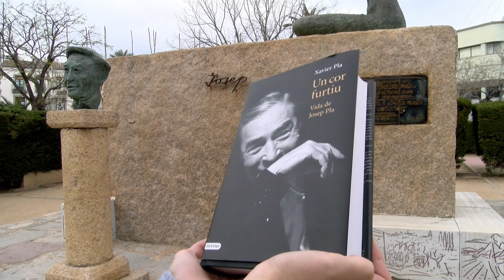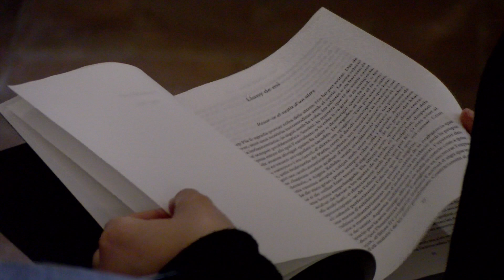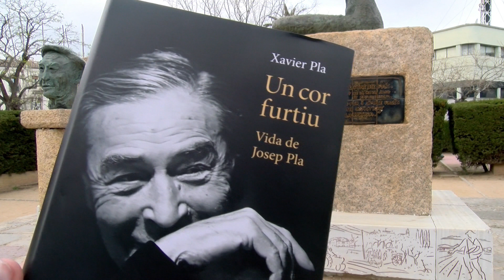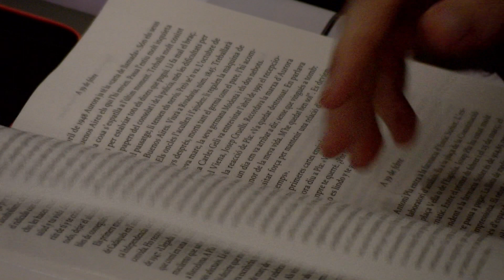REPORTATGE Biografia Josep Pla 'Un Cor Furtiu'